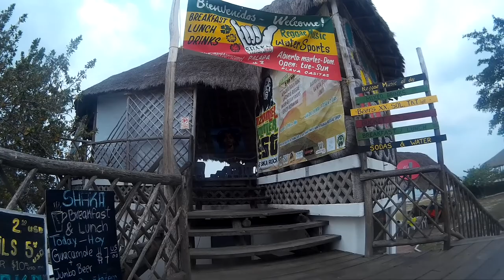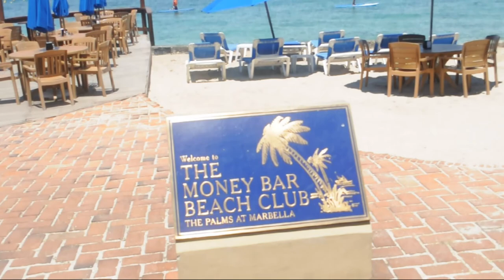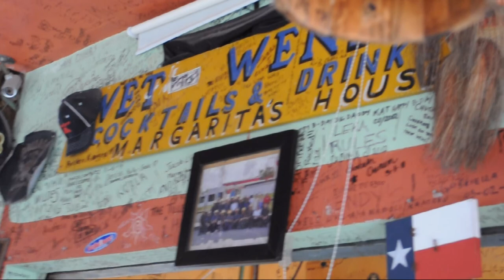Cozumel Part 2 - Beach BAR Snorkelling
Cozumel
Beach Bar
Wet Wendys
Money Bar

Part 2 of 2 Trip to Cozumel Mexico